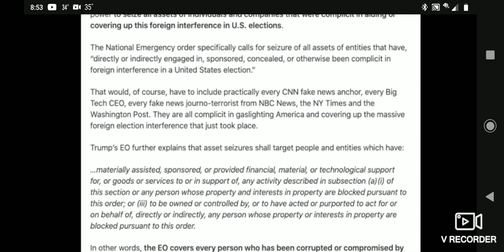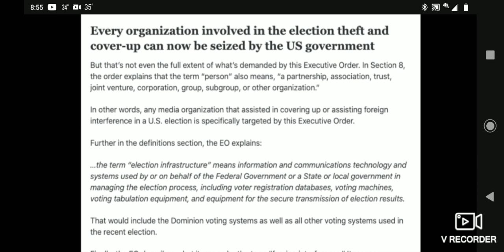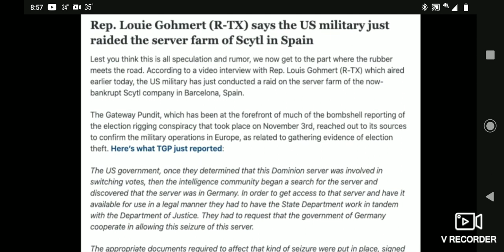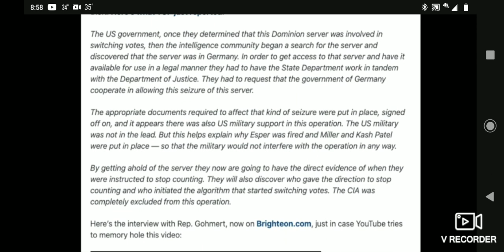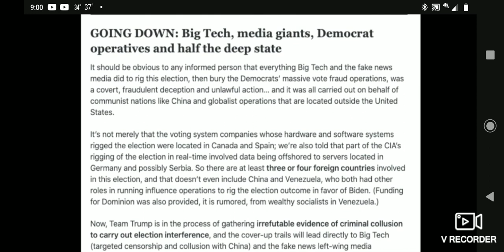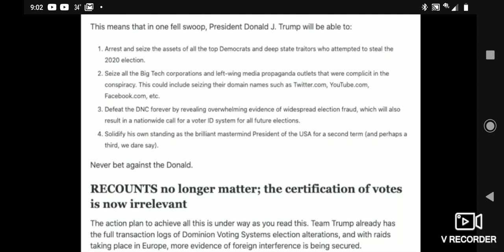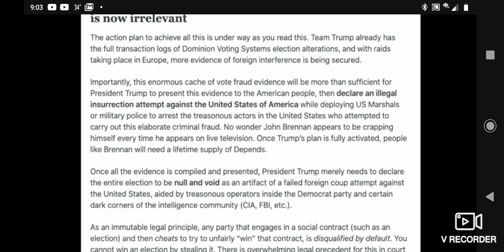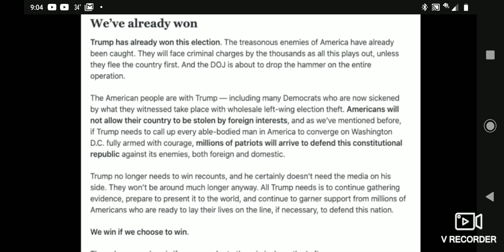~Trump's EO Sept 12th 2018 Comes Into Effect in Nov 2020 Election~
Remember back in September 2018 our POTUS put out an Executive Order that really no one really understood... Now we see why this EO was implemented at that time. That move was to be placed at that time to set the trap for these rats. Little did they know, they would be the destruction of themselves.